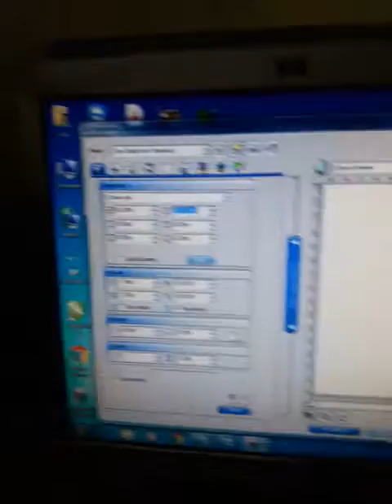uv6090 configration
Uv            Sunil chauhan